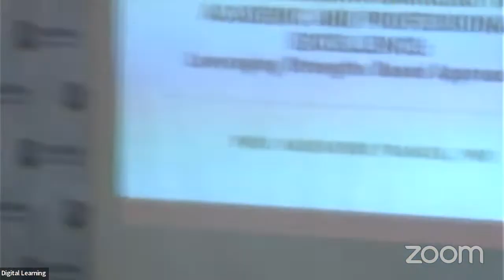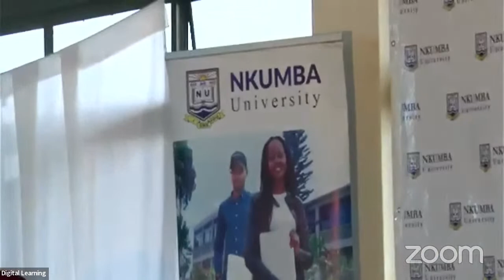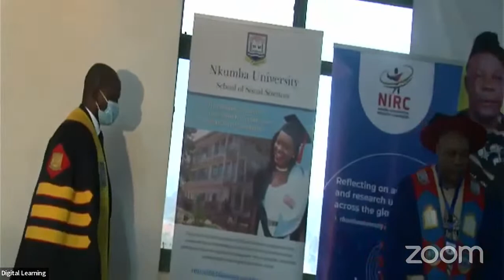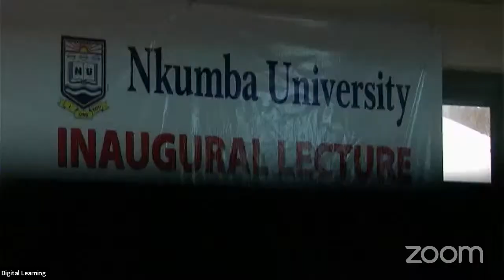INAGURAL LECTURE - PROF KASEKENDE FRANCIS